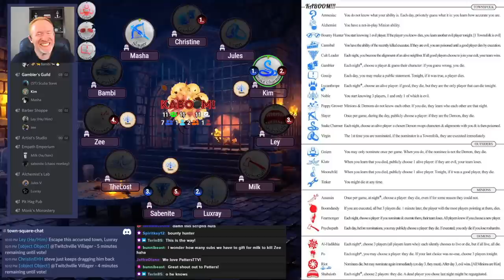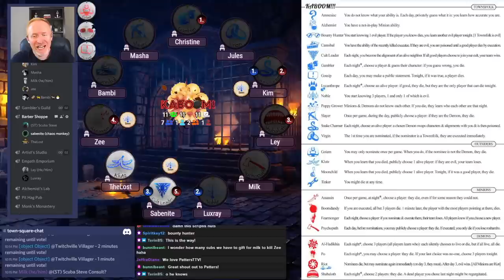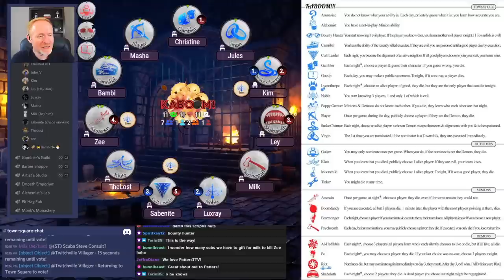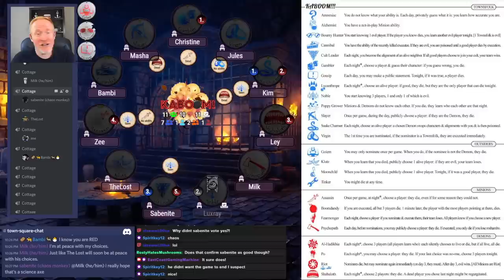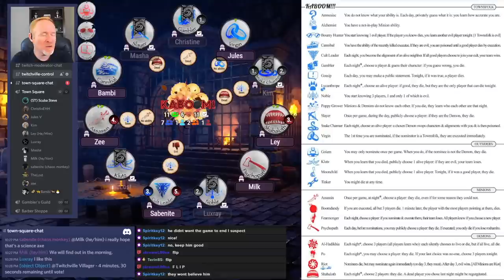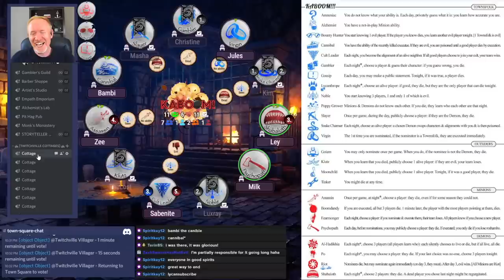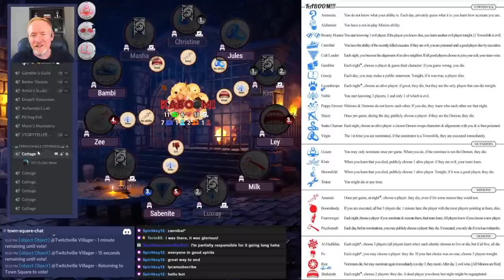Blood on the Clocktower - Kaboom: Cult of Zeevil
Oh that dirty little Cult Leader! Here's one we didn't expect to see, or to end in this episode of Kaboom.
We hope you enjoy today's video, Blood on the Clocktower - Kaboom: Cult of Zeevil, and please don't forget to Lycansubscribe!